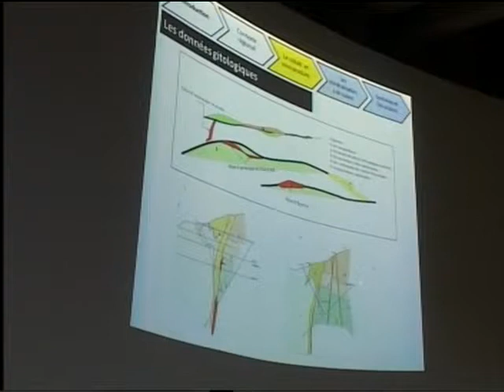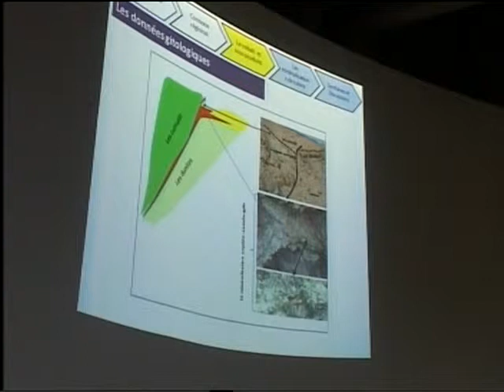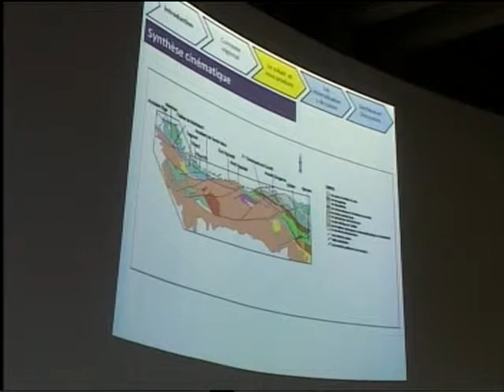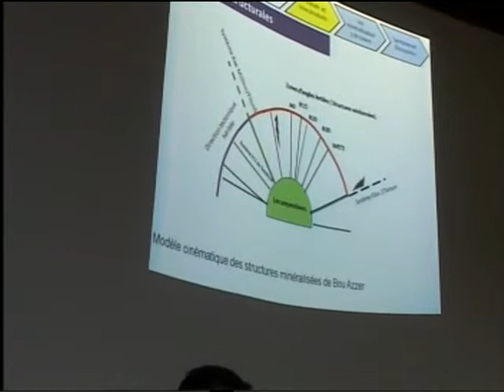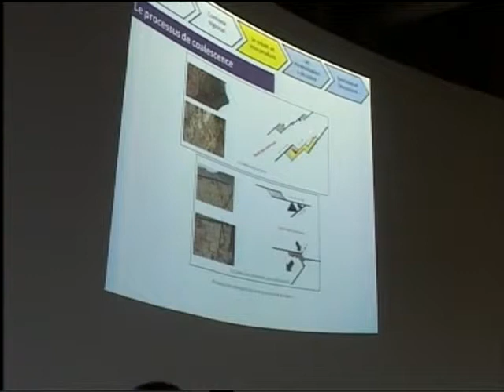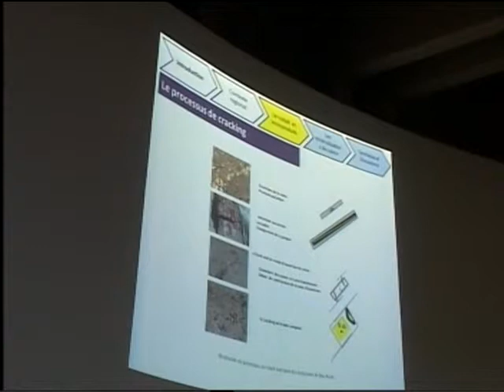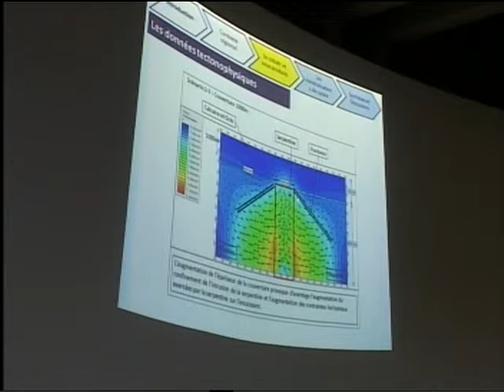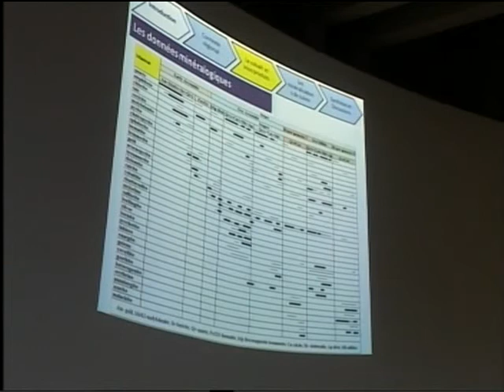Doctorat d'Etat MAACHA Lhou Part 3/12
ETUDES METALLOGENIQUES ET GEOPHYSIQUES DES MINERALISATIONS COBALTIFERES ET CUPRIFERES DE LA BOUTONNIERE DE BOU AZZER ELGRAARA. ANTI-ATLAS. MAROC